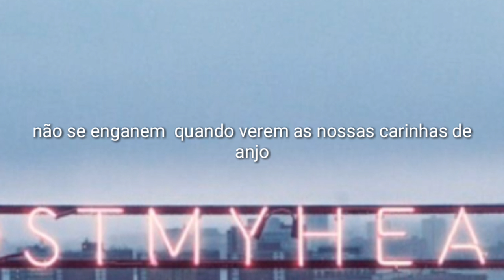rivais do crime #1